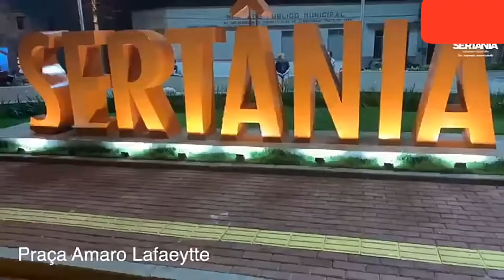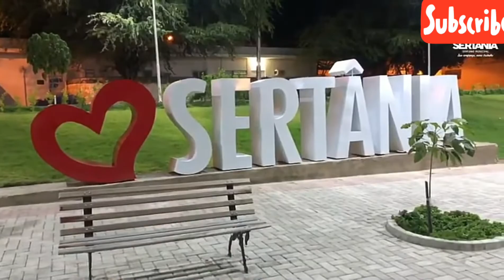VEM CONHECER SERTÂNIA - PE